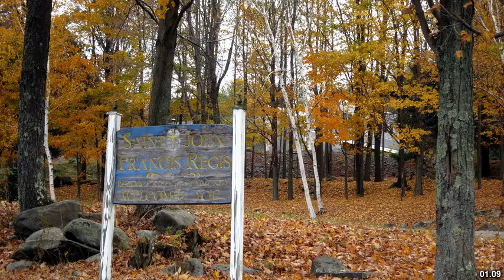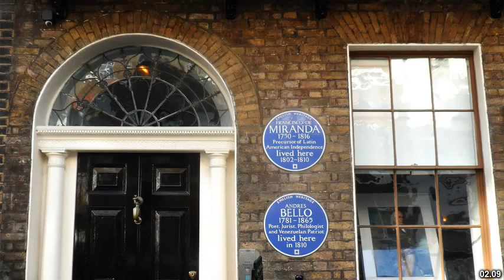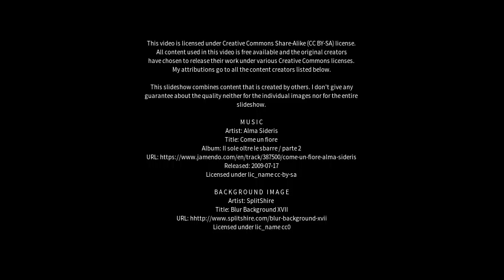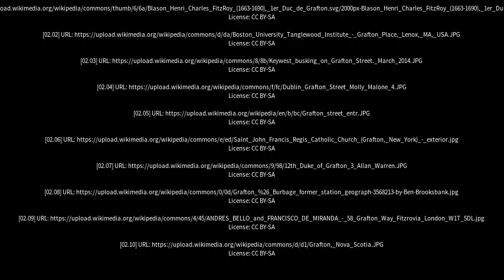Best places to visit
Best places to visit - Grafton (Australia) Best places to visit - Slideshows from all over the world - City trips, nature pictures, etc.